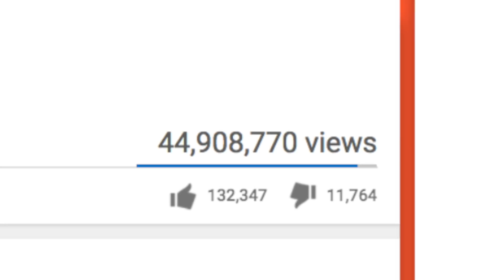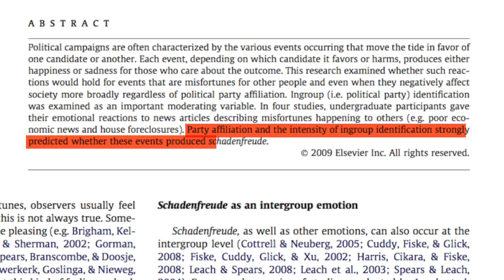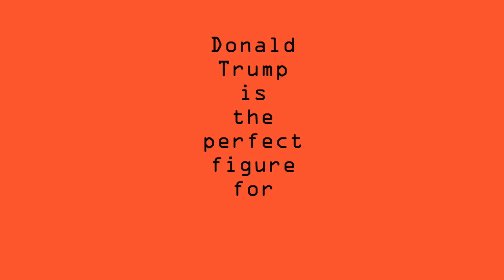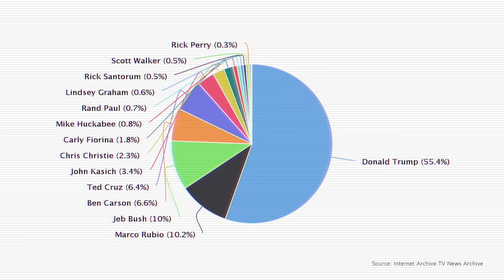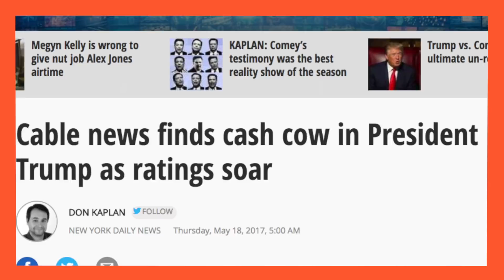Check Your Schadenfreude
MUSIC